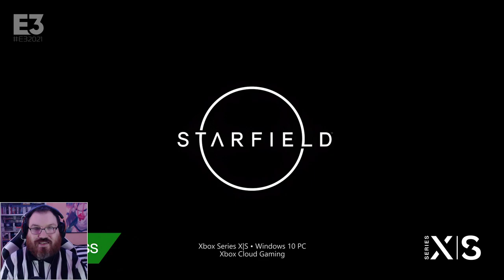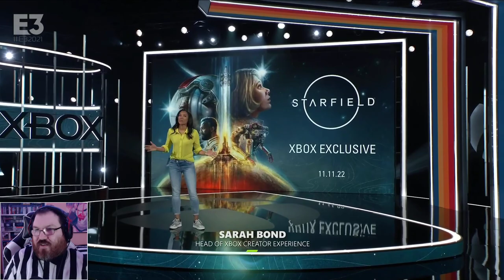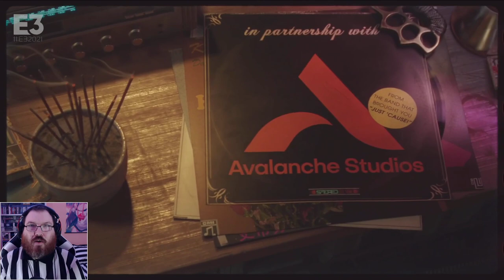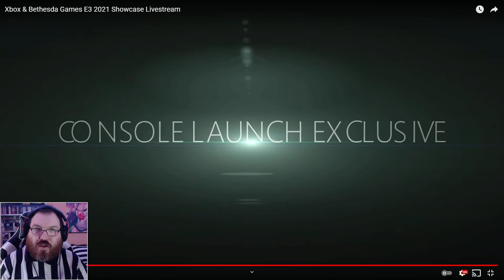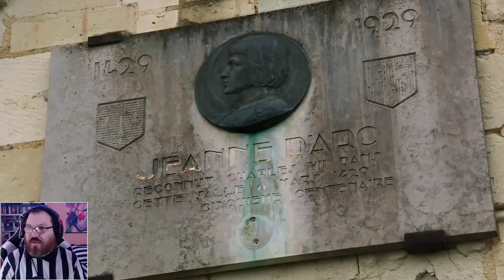StephLeRef React | E3 2021: Microsoft + Bethesda (ft. Koubrauss) - 13 Juin 2021